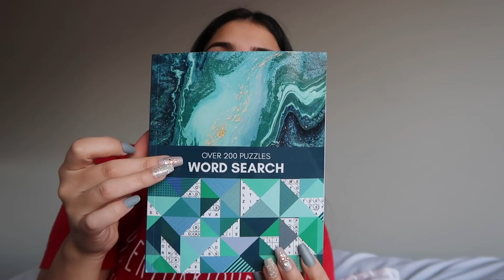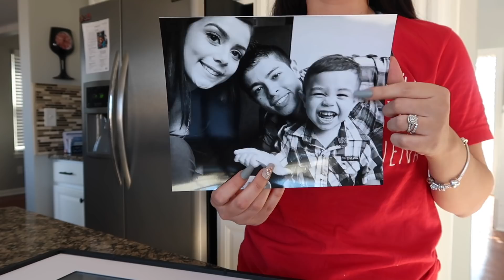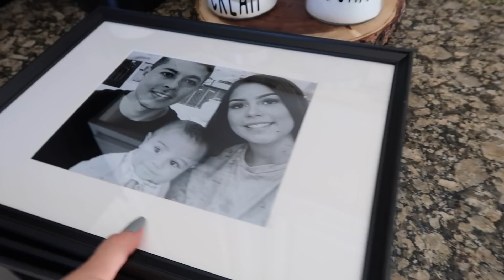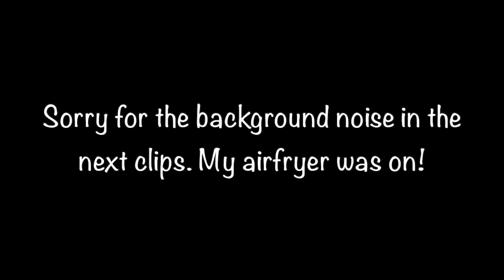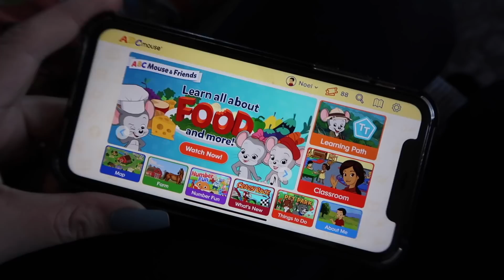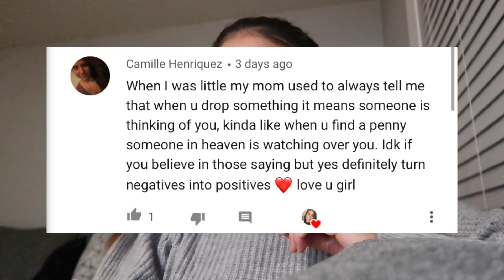Mom Brain + Ikea Order + Sleep Regression? | Sharlene Colon